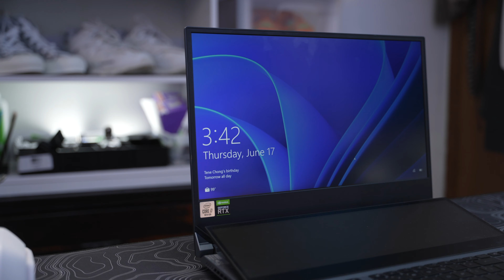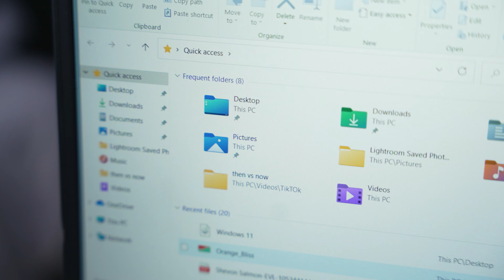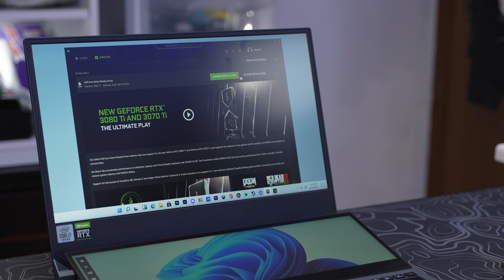Gaming On Windows 11 - Is It Possible? (Fortnite, Valorant, COD)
So Windows 11 just got annouced and everyone is showing it off in all its glory but can you run games smoothly on the newly leaked Windows ISO?